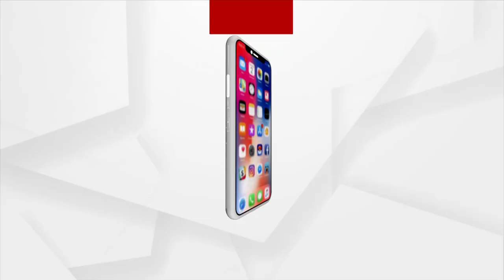କଥା ରହିଗଲା ଅଧାରେ !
Wife of deceased Parlakhemundi ACFO opens about allegations by her in-laws.